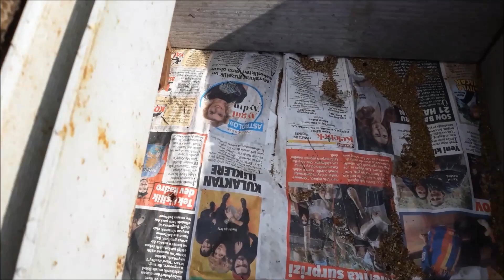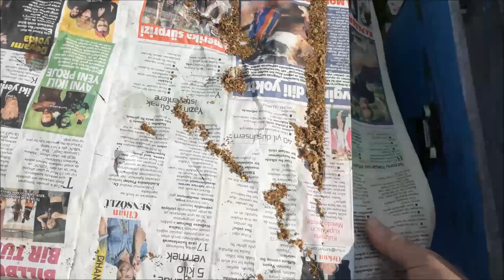5 Mayıs 2022 İLKBAHARDA ZAYIF ARIYI KORUMA VE YAVRU ÇÜRÜKLÜĞÜNÜ ÖNLEME,SIR AÇMA,BASİT OTOMATİK SULUK